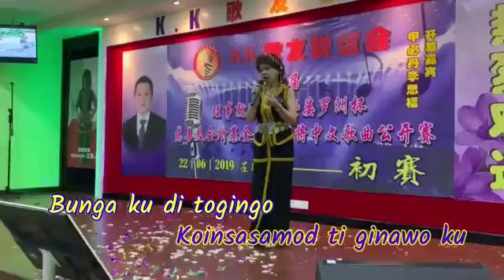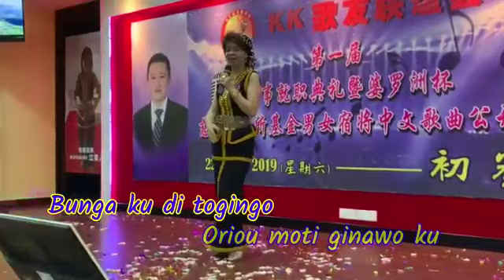BUNGA TOGINGO Ciptaan Noraini Kong